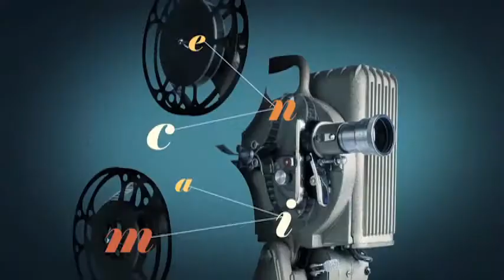Juana la loca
Juan Arturo Brennan habla de Juana la loca, cinta dirigida por  Vicente Aranda